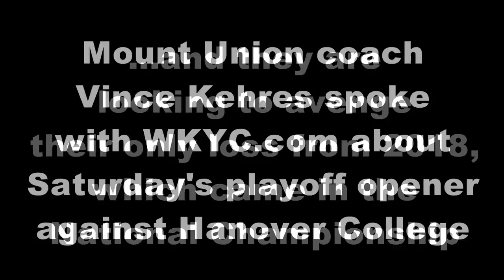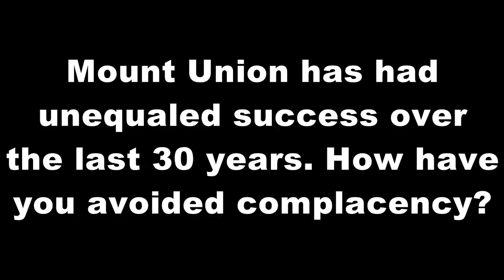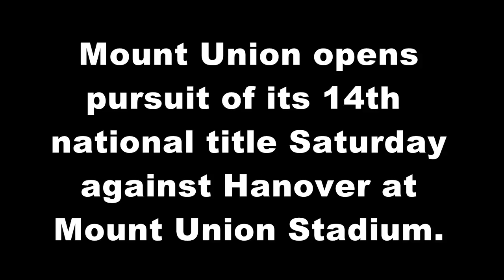Mount Union Purple Raiders set to begin pursuit of 14th National Championship Saturday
The March to the Stagg Bowl is on. The Mount Union Purple Raiders are set to begin pursuit of their 14th National Championship when they host Hanover College in a first-round matchup Sunday.